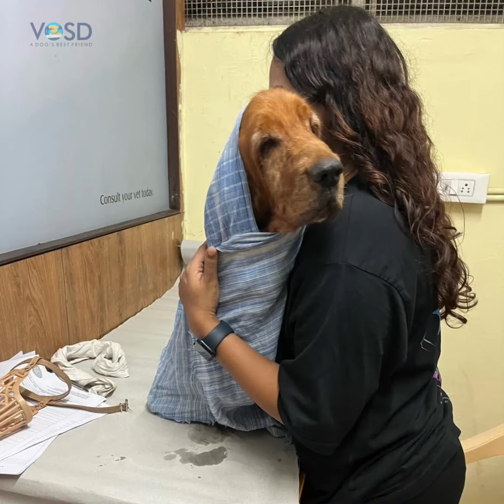Terrified Cocker Spaniel thrown away by breeder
ABANDONED COCKER SPANIEL FINDS FOREVER HOME AT VOSD

Coco, a cocker spaniel, had a rough start in life. He was probably abandoned by a breeder and left to fend for himself. One day, a kind-hearted rescuer found Coco with his ears in his mouth, trembling and scared. The poor boy clung to his rescuer for dear life. The rescuer took Coco to a vet, where he was thoroughly examined and was suspected of having leptospirosis. It was clear that Coco could not be returned to the streets. He would not survive there and would require lifelong specialized care and a safe place to call home. Since he had nowhere to go, we admitted him to VOSD to give him another chance at life.

When Coco arrived at VOSD, he was frail and undernourished. The dedicated caregivers at VOSD immediately put him on a nutritious diet to help him gain weight and regain his strength. Despite his initial fear, Coco quickly warmed up to the loving attention he received at his new home. In just a few days, Coco transformed from a timid pup into a big cuddle bug, always by his caregivers' side, showering them with affection.

No one knows the hardships Coco endured before being rescued, but at VOSD, he has found safety, comfort, and love. With each passing day, Coco continues to thrive under the finest care of our team, who cherish and love this sweet dog dearly. Thanks to VOSD, Coco's future is bright, filled with the promise of a happy and healthy life ahead. Help us bring more dogs like Coco, who are suffering across India, to the safety and care of VOSD sanctuary by donating